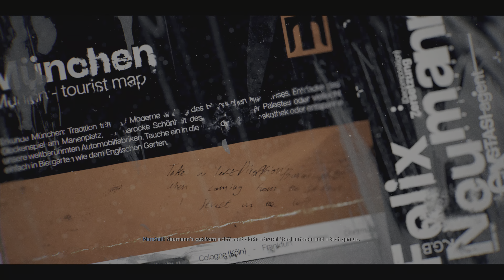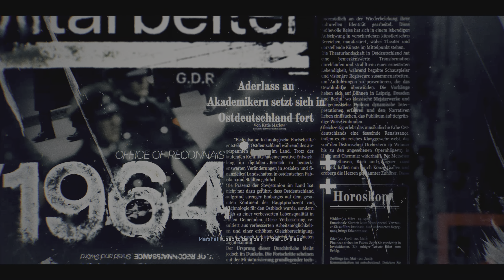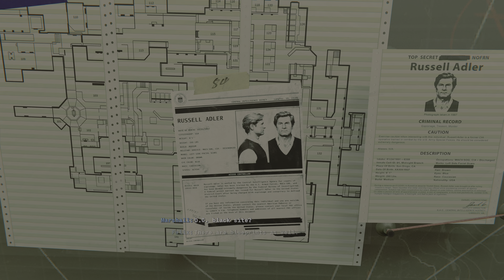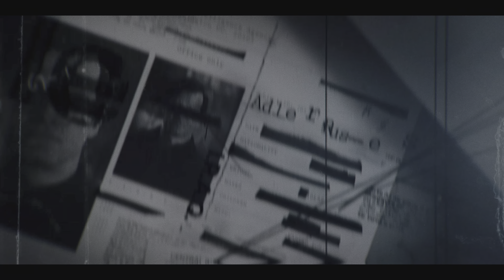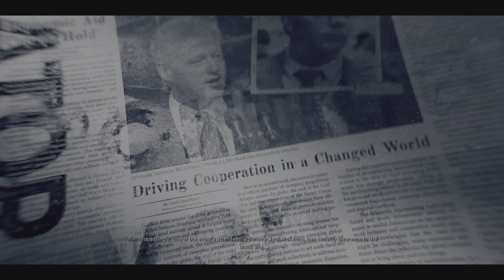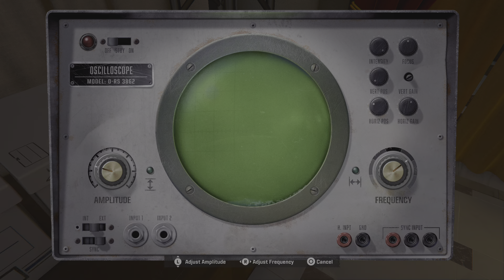Call of Duty_20241027003259